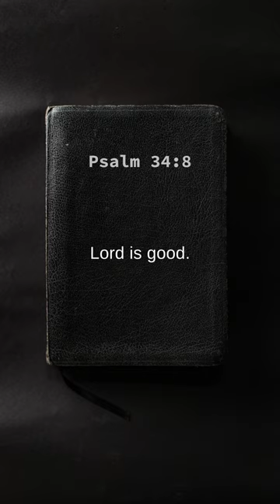Psalm 34:8 Oh, taste and see that the Lord is good! Blessed is the man who takes refuge in him!